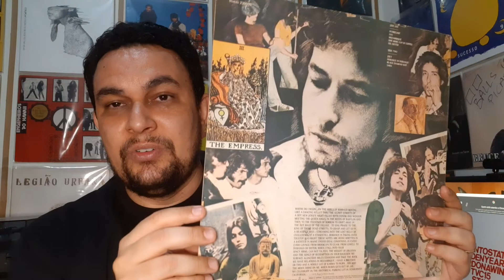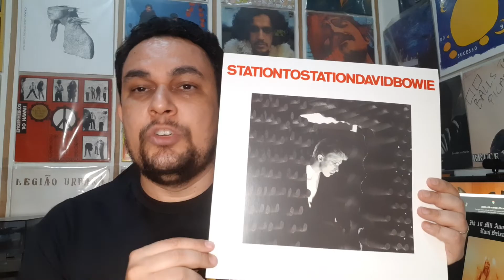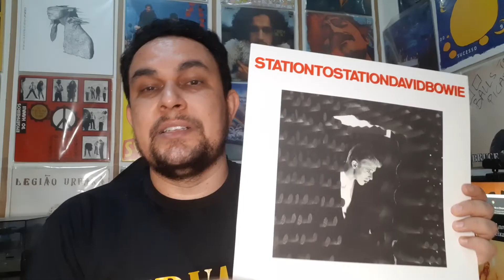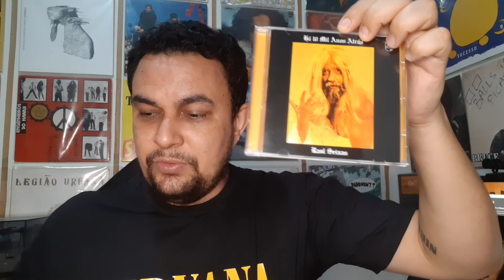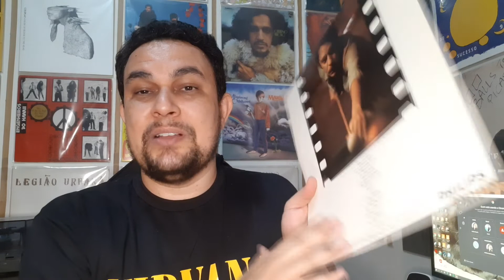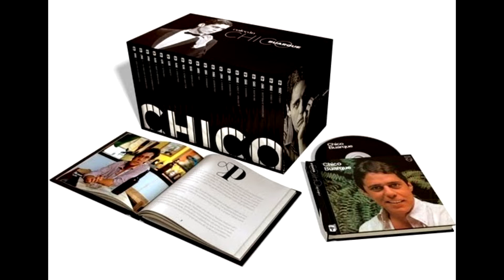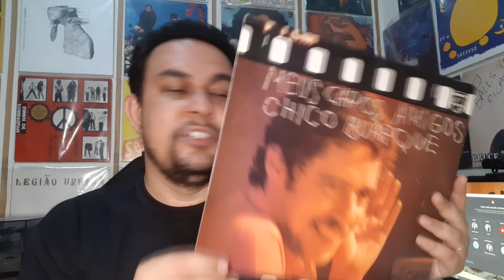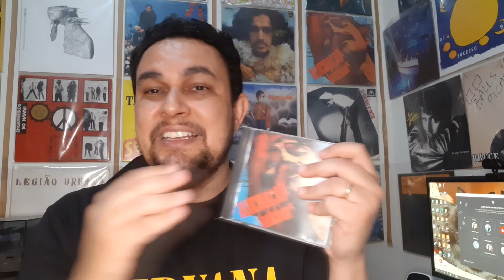TOP 5 Álbuns de 1976 (por Daniel) | (Ep.041)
Dando sequência ao seu TOP 5 álbuns de cada ano, Daniel fala sobre seus 5 álbuns preferidos de 1976.

O TOP TOP é um quadro do canal em que nossos membros falarão sobre suas listas, listas e mais listas. O nome, uma homenagem à clássica canção d'Os Mutantes, que foi versionada pela Cássia Eller.

Sigam a gente nas redes! E nos tocadores de streamings!